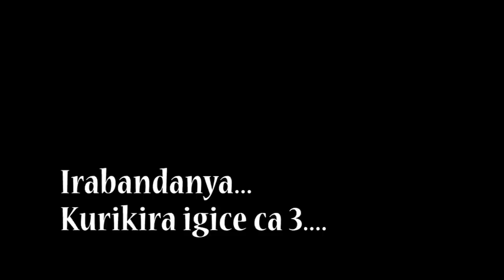Sibomana (Ep 2) - Burundian Movie - By Mugisha Movie Company